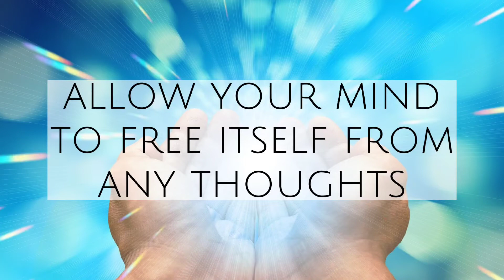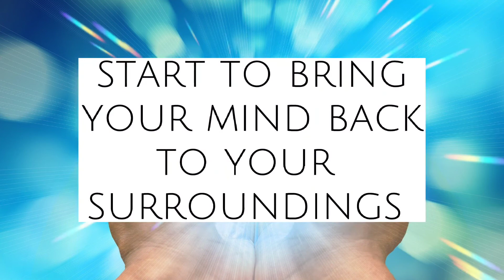528 Hz Miracle Manifestation Meditation | Increase Positive Energy Vibration and Release Negativity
Increase positive energy and release negativity with this beautiful 528 Hz manifestation meditation. 🌌

You will feel lighter, more resilient and will beam with positive energy after this meditation.  ✨️

Head over to our website for free moon and numerology readings, affirmation cards, journals and wealth manifestation.  👇

We will see you here again tomorrow! ❤️